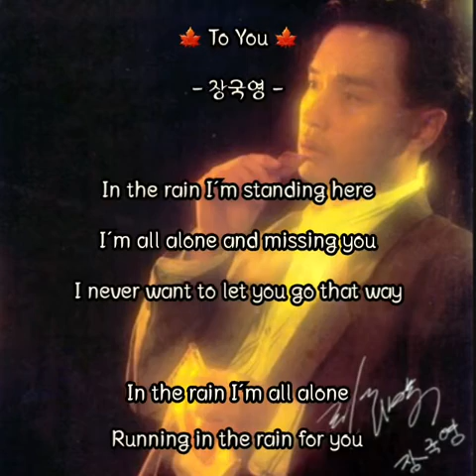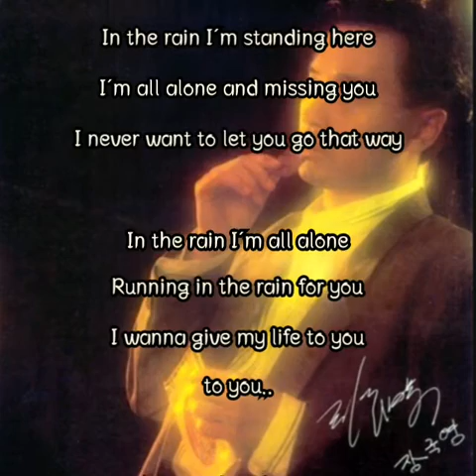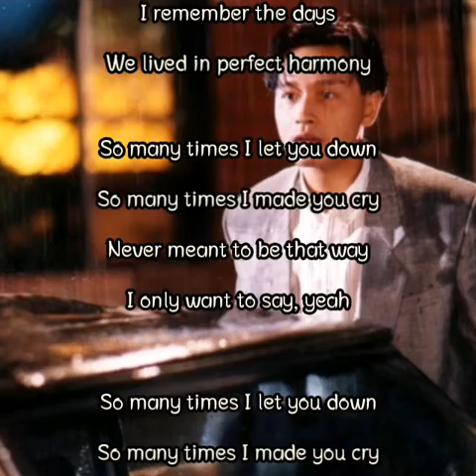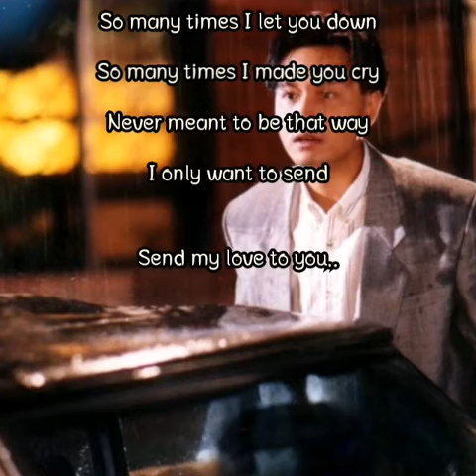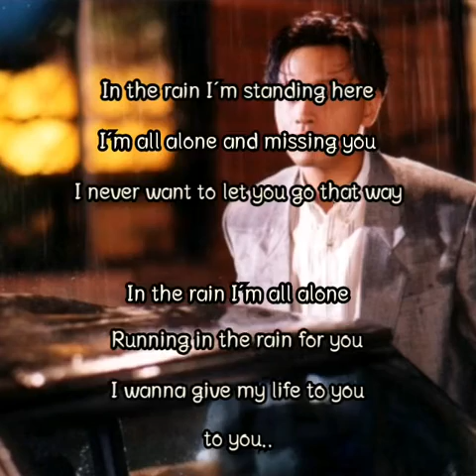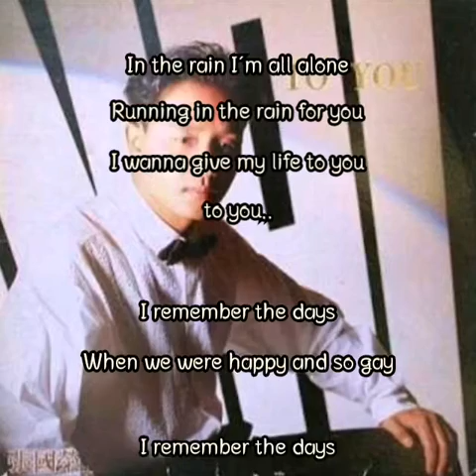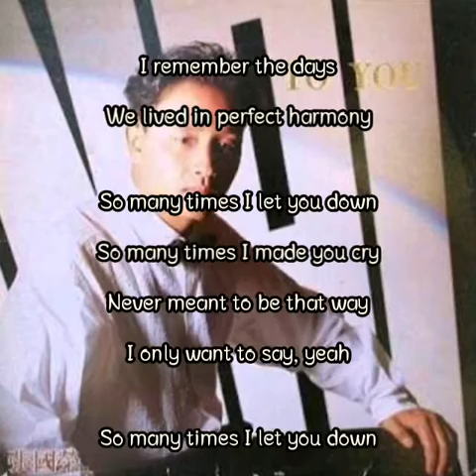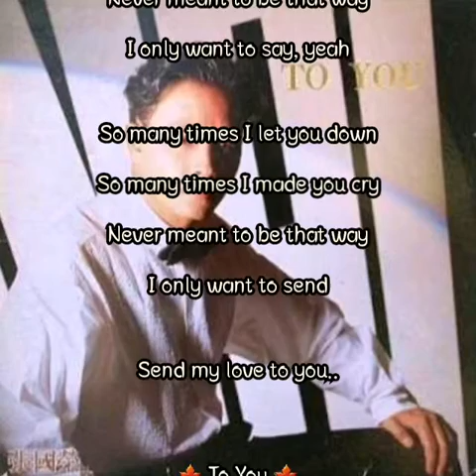🍁To You - 장국영 - (가사有)